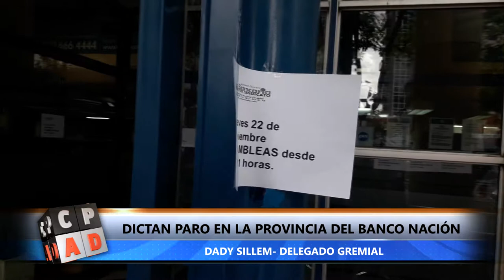Paro provincial del Banco Nación